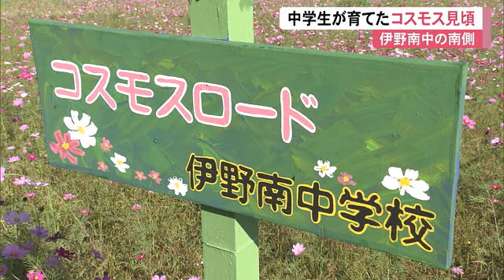《遊歩道も整備！通って登校する生徒も》いの町の中学生が育てたコスモスが見頃【高知】 (24/11/06 11:30)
いの町で中学生が育てたコスモスが、見頃を迎えています。

小学生たち：
Q朝からきれいな花見てどう？
「いい気分」「さっぱりする、気持ちが」

色鮮やかなコスモスが伊野南中学校の南側の畑およそ6500平方メートルで8分咲きとなっています。このコスモス畑は4年前、伊野南中の生徒有志が地域のボランティアの人と整備を始めました。

今年は授業の一環として全校生徒48人が種をまき、近くで見られるよう新たに遊歩道を設けました。中にはコスモス畑を通って登校する生徒もいます。

伊野南中1女子：「きれいやね、みたいに言ってくれてうれしかったです」

伊野南中の生徒が育てたコスモスの見頃は11月いっぱいです。